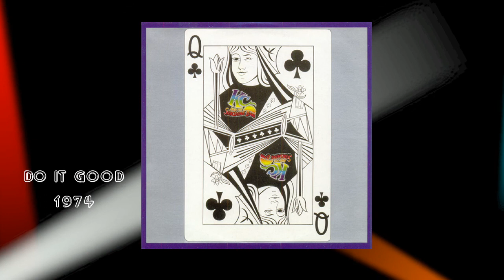KC & The Sunshine Band●Do It Good●1974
Dance and groove music channel with HD video and remastered audio.